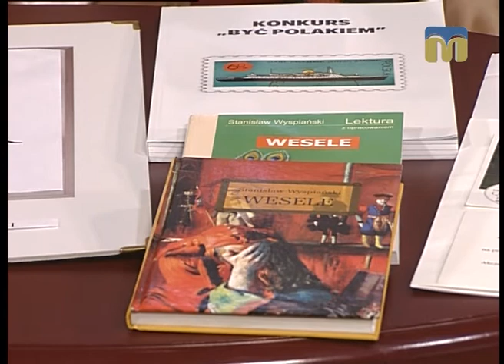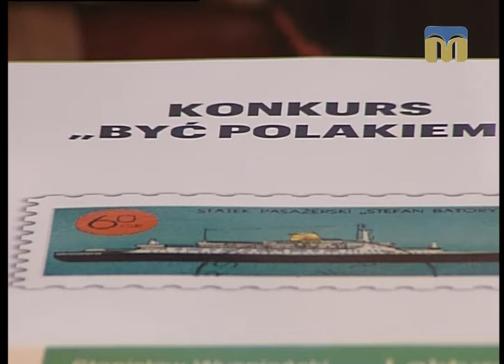Розмова на тему. Польська література в Миколаївській області — 13.09.2017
Послухати польську мову, а також дізнатися про діяльність Миколаївського обласного товариства поляків запрошує програма "Розмова на тему".
Гості студії - представники Миколаївського обласного товариства поляків.